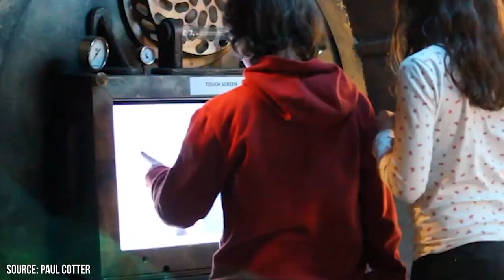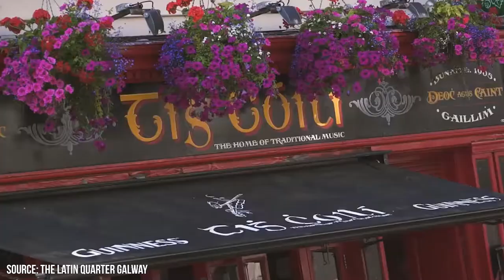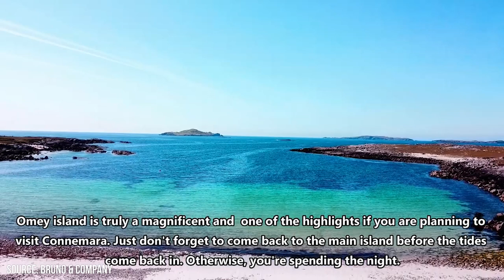Best Things to Do in Galway, Ireland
Nestled on the west coast of Ireland, Galway is a city rich in history, culture, and natural beauty. This charming city is home to an array of attractions and activities, making it the perfect destination for travelers of all ages and interests. From exploring historic landmarks to immersing yourself in traditional Irish music, Galway offers an abundance of experiences that are sure to captivate and delight. If you're looking for some inspiration on what to do in Galway, Ireland, you've come to the right place.

00:00 - Intro
00:13 - Visit the Aran Islands
01:16 - Explore Connemara National Park
02:05 - Embark on the Diamond Hill Hike
03:02 - Check Out the Galway City Museum
03:49 - Experience Irish Pub Culture at Quay Street & Latin Quarter
04:39 - Find Peace and Fun at Salthill Promenade
05:26 - Discover Omey Island
06:30 - Trad Pubs in Galway City
07:12 - Attend the Galway Races
07:41 - Visit Kylemore Abbey
08:21 - Participate in the Galway Christmas Market
08:50 - Outro

Among the many things to do in Galway, Ireland, is tour the traditional pubs in Galway City.
Galway City is a great destination for anyone who enjoys a drink and some music. The city has many pubs that offer live traditional Irish music sessions, as well as a lively atmosphere and friendly service. Some of the best traditional pubs in Galway City are Tigh Neachtain and The Crane Bar. Tig Choili is another popular spot at the end of Shop Street, where you can enjoy music twice a day at 5 p.m. and 9 p.m.

Visiting Omey Island is one of the best things to do in Galway, Ireland. It is a popular destination for hikers, nature lovers, and adventure seekers alike, and it's not hard to see why. The island is the ideal location for a tranquil, off-the-beaten-path experience because of its beautiful beaches, rocky cliffs, and rolling hills. Visitors can spend hours wandering through the island's quiet lanes, discovering hidden coves, and watching the tide ebb and flow.

These are just some of the best things to do in Galway that we'll cover in this video. There are many more attractions and activities that await you in this vibrant and charming city. So don't miss this opportunity to discover why Galway is one of Ireland's most popular destinations.